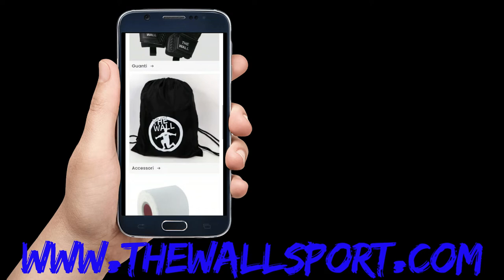Migliori parate nel calcio a 5 italiano della 23 giornata,bellissime e spettacolari